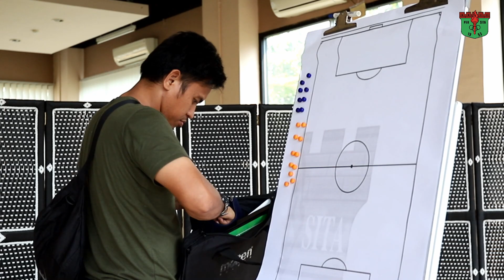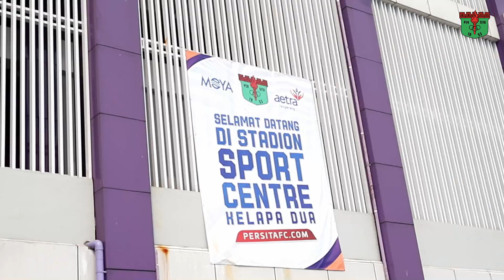PERSITA DAY: Persita Vs Cilegon United, Jumat, 2 Agustus 2019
Saksikan momen aktivitas tim Persita saat matchday melawan Cilegon United di pekan kesembilan Liga 2 2019